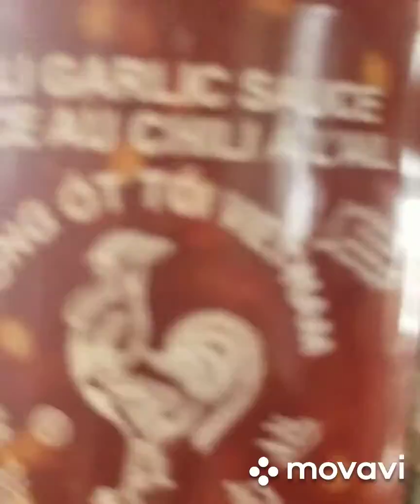THANKSGIVING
Chili spice challenge